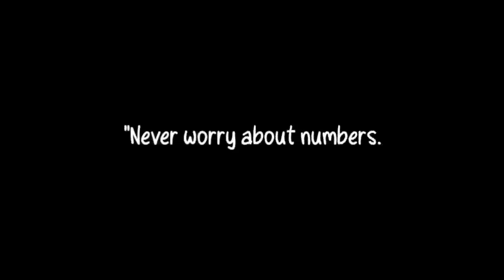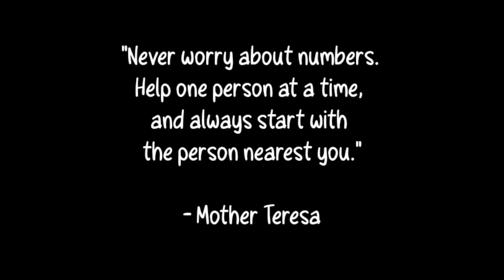KUYA WILLY ANG MAGHHAATID KAY LORENZ AT CLEO SA SCHOOL SA MONDAY .